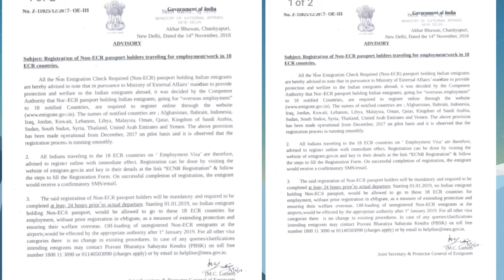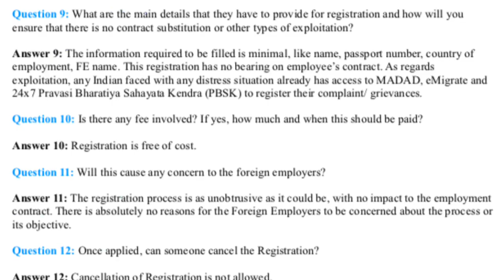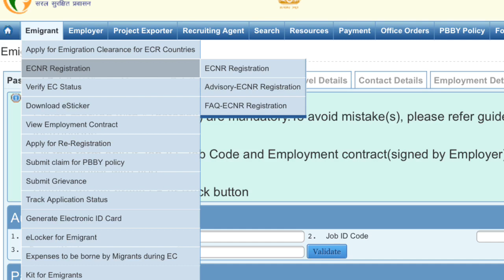എന്താണ് ECNR എങ്ങനെ Register ചെയ്യാം ആരൊക്കെ ചെയ്യണം/how to register Emigrate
Recent update 28/11/2018

ECNR Registration തല്ക്കാലത്തേക്ക് നിർത്തിവച്ചു: പ്രവാസികളുടെ ബുദ്ധിമുട്ട് പരിഗണിച്ചും ,നിവേദനങ്ങളുടെ അടിസ്ഥാനത്തിലും ആണ് പുതിയ circular ഇറക്കിയിരിക്കുന്നത് .
Registration ചെയ്തതു കൊണ്ട് കുഴപ്പം ഇല്ല ...
ആർക്കെങ്കിലും സ്വമേധയാ Register ചെയ്യണം എങ്കിൽ ചെയ്യാം എന്നും പറഞ്ഞിട്ടുണ്ട്.